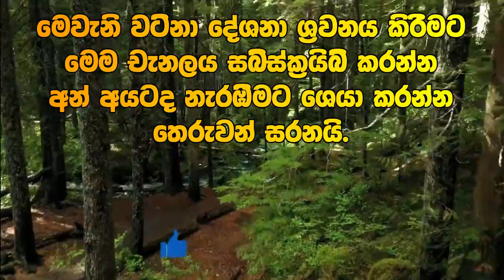මැරෙන්නට පෙර ඇසිය යුතුම බණක්|balangoda Radha thero‍| පූජ්‍යපාද බළංගොඩ රාධ ස්වාමීන් වහන්සේ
(ලොව උතුම්ම දානය ධර්ම දානයයි.)

සාදු! සාදු!! සාදු!!!
නමෝ තස්ස භගවතෝ අරහතෝ සම්මා සම්මාසම්බුද්ධස්ස.
තෙරුවන්සරණයි!